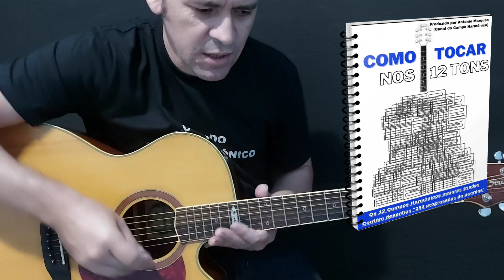Progressão 1, 5, 2, 6, 5, 1.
Olá pessoal espero-los  todos muito bem, com muita saúde e aprendendo muito com os vídeos do canal. Neste vídeo eu mostro uma linda progressão de acordes para você praticar em vários tons. Confiram!

Pra você que quer aprender todos os acordes maiores, menores, meio diminutos e todos os Campos Harmônicos eu criei este material bastante detalhado.

Link do nosso curso de violão
RITMOS FUNDAMENTAIS

Conheça nosso espaço com  outros Produtos.

Nosso blog.

E-BOOKE DE VALSAS
41 MÚSICAS NO RITMO DE VALSA.